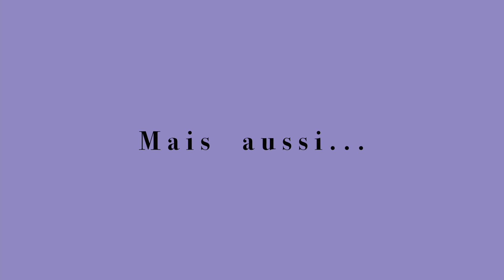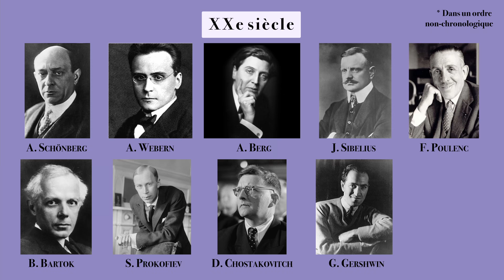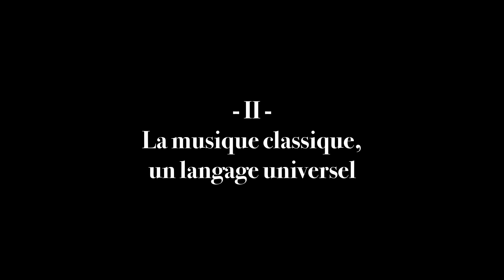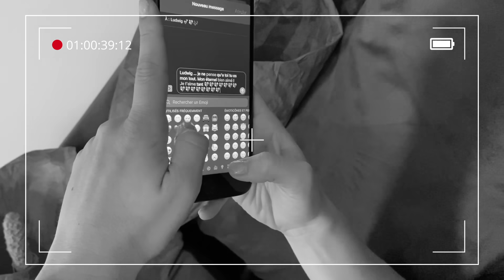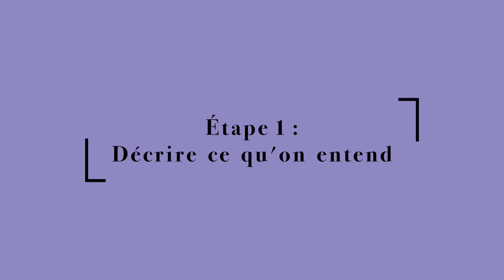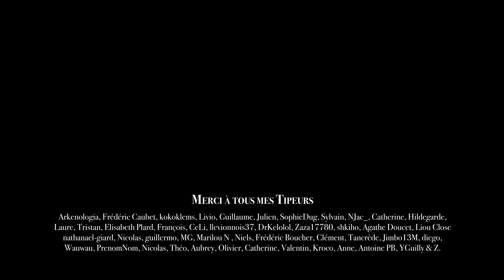Pourquoi encore écouter du Classique en 2021 ? [ Les Bases de la Musique Classique : NIVEAU 6 ]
Et si la musique classique n'était pas qu'une musique du passé ? Si les compositeurs de musique de films étaient les nouveaux Bach, Mozart ou Beethoven ... ?

Avec cette vidéo, je vous propose de réfléchir à la place de la musique classique au 21e siècle.
Je vous explique aussi mon secret pour avoir une écoute active grâce à un petit tutoriel.

Voici les grandes questions abordées dans cette vidéo :
La musique classique comme ...
0:50 - Histoire de notre civilisation
3:40 - Un langage universel
5:05 - La clé des musiques actuelles
6:00 - Guide d'écoute

Crédits Musiques :
- Edvard Grieg, Peer Gynt - Suite n°1 op. 46 - Au matin
- Ludwig van Beethoven, Symphonie n°9 en Ré mineur op. 125
- Jean-Baptiste Lully, Le ballet royal de la nuit - Ouverture
- Wolfgang Amadeus Mozart, Requiem en Ré mineur K. 626 - Confutatis
- Clara Schumann, Trois Romances pour violon et piano op. 22 - Andante molto
- Georges Bizet, Carmen - Habanera
- Wolfgang Amadeus Mozart, Sérénade n°13 pour cordes en Sol majeur K. 525
- Johann Strauss (II), Le Beau Danube bleu op. 314
 - Piotr Ilitch Tchaïkovski, Casse Noisette - Danse de la fée Dragée